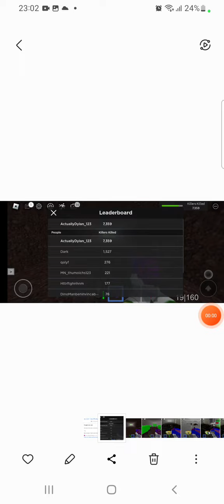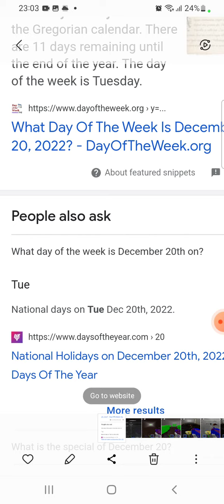Robloxian Battle Season 14: Battle of the winners Release date